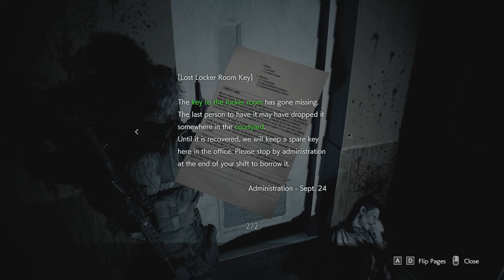Time to save Jill | Resident Evil 3 - Part 5